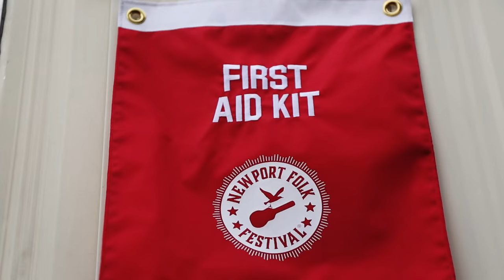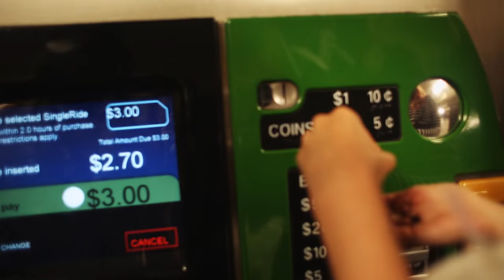On the road with First Aid Kit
Last July I went on tour with my favourite band across America. This is a montage of our adventures.

Film: Nirrimi
Editing: Chris Beecroft & Nirrimi
Music: King of the World - First Aid Kit (feat: Conor Oberst)